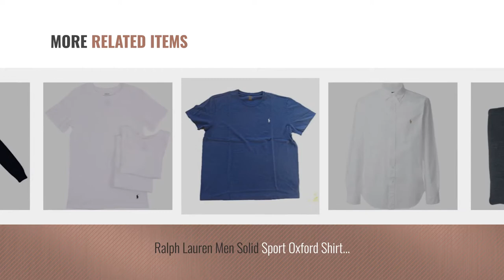Top 10 Ralph Lauren Men Clothings [ Winter 2018 ]: Polo Ralph Lauren Classic Cotton Knit Boxer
New! 2019 Black Friday / Cyber Monday Men's Boxers Deals and Updates.

Black Friday / Cyber Monday Polo Ralph Lauren Classic Cotton Knit Boxer 3-Pack, L, Black by Polo Ralph Lauren

Black Friday / Cyber Monday Polo Ralph Lauren Classic Cotton Boxer Brief 3-Pack, M, Black by Polo Ralph Lauren

Black Friday / Cyber Monday Polo Ralph Lauren Classic V-Neck T-Shirts 3-Pack, M, White by Polo Ralph Lauren

Black Friday / Cyber Monday Polo Ralph Lauren Men's Long Sleeve Pony Logo T-Shirt - Large - Black Charcoal by Polo Ralph Lauren

Black Friday / Cyber Monday Polo Ralph Lauren Mens 3-Pack Woven Boxer Black LG by Polo Ralph Lauren

Black Friday / Cyber Monday Polo Ralph Lauren Mens Half Zip French Rib Cotton Sweater (Black Marble, XL) by Polo Ralph Lauren

Black Friday / Cyber Monday Ralph Lauren Men Solid Sport Oxford Shirt (X-Large, White) by RALPH LAUREN